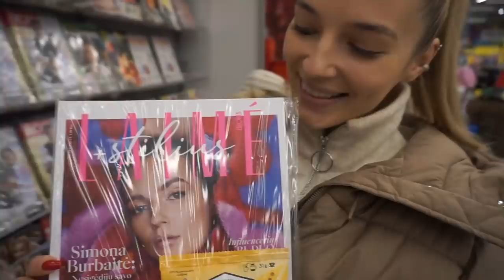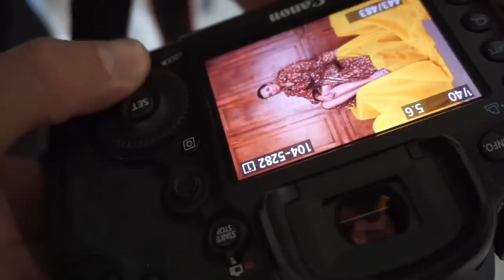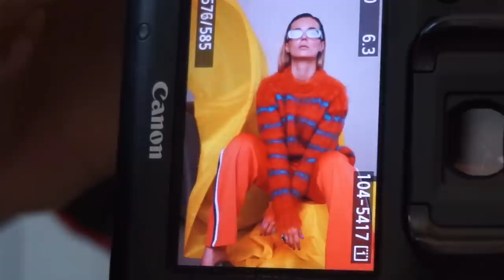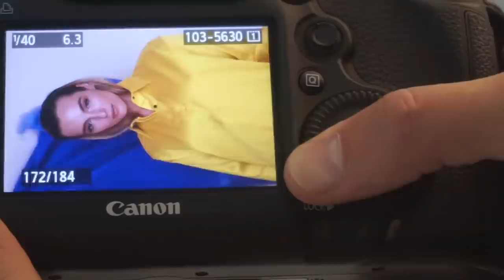VIRŠELIO FOTOSESIJA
Esu nepaprastai laiminga būdama žurnalo "LAIMĖ" spalio mėnesio veidu! Šiandien su Jumis dalinuosi fotosesijos backstage! Ačiū komandai:
Hair / Mantas Tautvaišas
Make up / Neringa Čukinienė
Style / Vilija Rušinskaitė
Photos / Vaidas Jokubauskas

Tikiuosi, kad vlog’as Jums patiks. Taip pat komentaruose lauksiu Jūsų idėjų ir temų, kokių vlog‘ų norėtumėte ateityje!

Kur dar mane rasti?